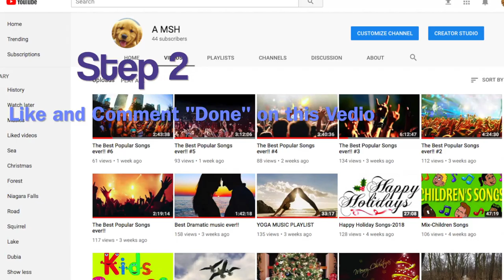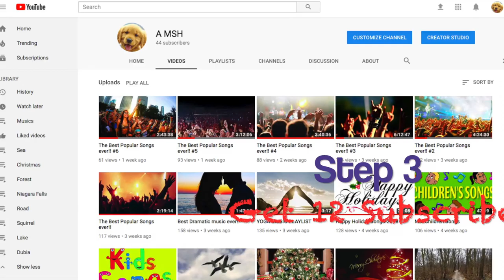How to get 12 Subscriber in 1 minute on YouTube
Hi Guys,